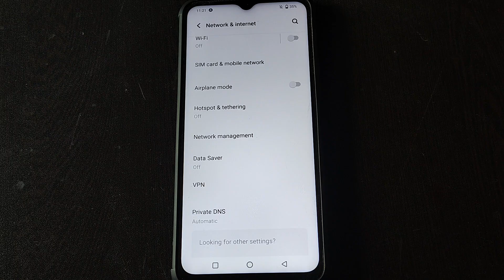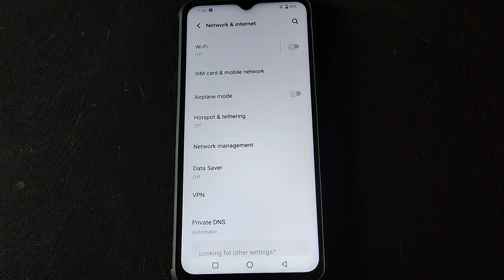how to on off air plan mode Vivo Y12G, Vivo Y12G me airplane mode on off kaise kare